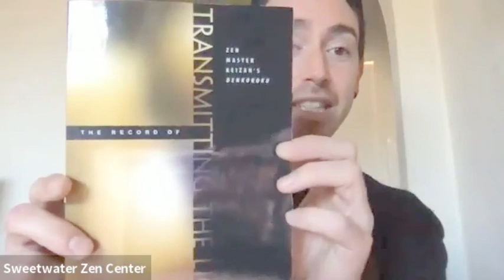Chowa 1 23 22— Good Disagreements